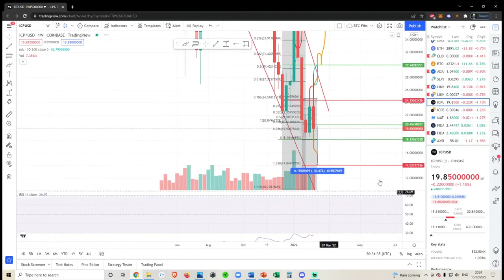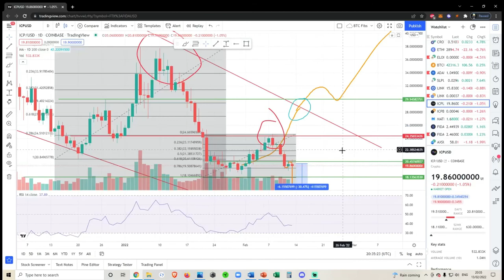Internet Computer ICP Coin - Crypto Technical Analysis and Price Prediction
Spot Exchanges

Social Media and NFT wallet

Bitcoin: 3K84nZKz4Cxvmi9PEwHefkYRnSjjDsuUyA
Solana: 8wXrjRN4PsoWeVQiEkfBawDoeW7VTBTCXoVM2yoPUbYX
Solana NFT Wallet: 4pBsBDB8oLxteK3oREgxniy3yKGN8VLgUHtkHZy8eoip
Algorand: GNDSNNY2TCMRY6MBAMWDAHZW2MSPJ4NMDX4KQYF7H44X72THPSH3OHOMSA
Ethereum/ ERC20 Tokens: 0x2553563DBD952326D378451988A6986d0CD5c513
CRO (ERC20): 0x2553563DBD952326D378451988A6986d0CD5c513